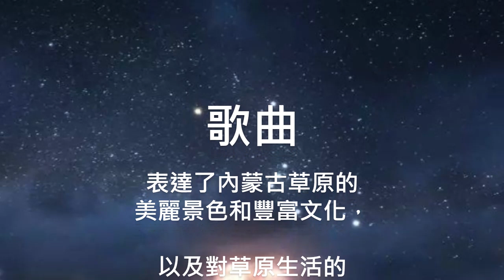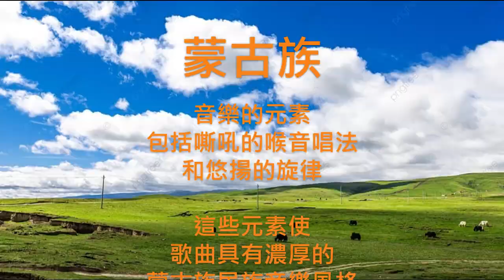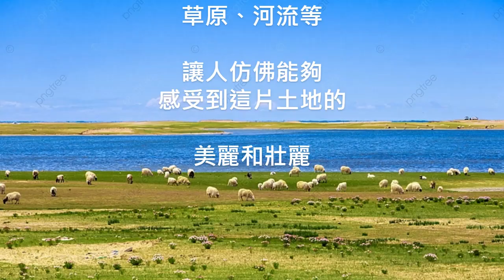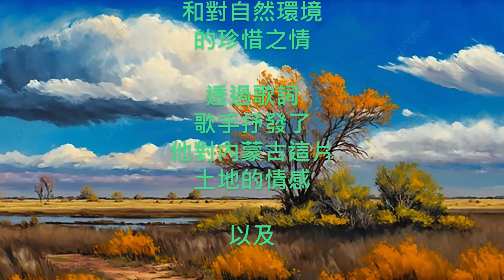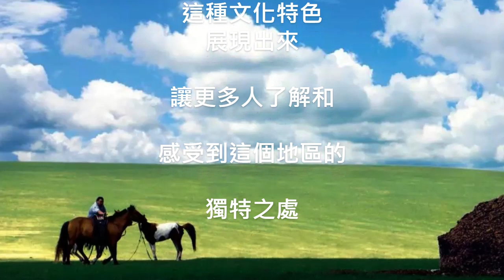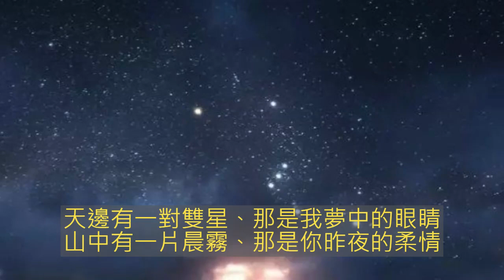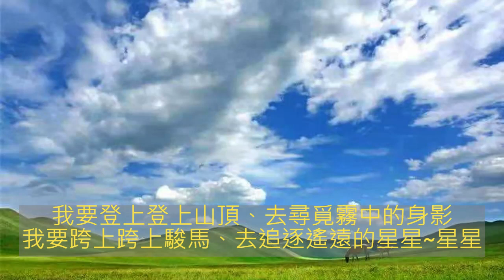天邊Beyond the horizon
天邊Beyond the horizon—內蒙古民歌

這是一首2005年由內蒙古布仁巴雅爾演唱的一首歌曲，樂曲高亢、讓人彷彿身在遼闊草原、眺望無窮無盡的天際，大樹蔭下的遠山高聳激發胸懷。

天邊有一對雙星
那是我夢中的眼睛
山中有一片晨霧
那是你昨夜的柔情

我要登上登上山頂
去尋覓霧中的身影
我要跨上跨上駿馬
去追逐遙遠的星星~星星